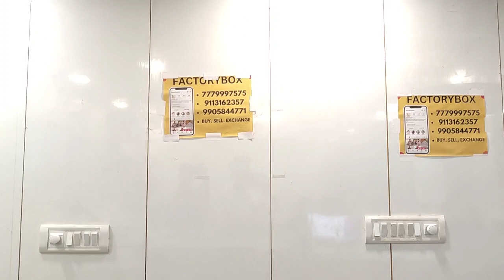Biggest Sale Ever🤩 | Cheapest iPhone Market in Patna Bihar|| Second Hand Mobile Shop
Second hand mobile market in Patna Bihar
Used iPhone Market in Patna Bihar
iPhone Sale FactoryBox Patna Bihar
old mobile Phone Shop Sale

OUR MAIN BRANCH:-
FACTORYBOX PATNA (BUY.SELL.EXCHANGE:- MOBILE PHONE)

2'nd Branch:-  FactoryBox Shop Number -G10
G.V Mall , Boring Road Chaura Patna -1.
Bill box id v chahiye for sell and exchange mobile.